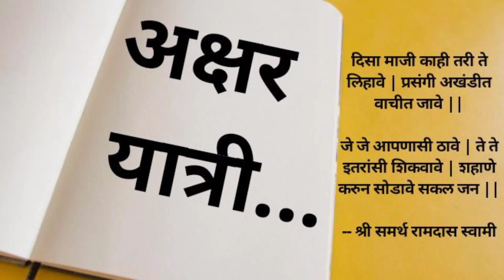व्यक्तिविशेष| मराठी भाषेचे शिवाजी | विष्णूशास्त्री चिपळूणकर | Vishnushastri Chiplunkar | Biography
नमस्कार अक्षर यात्री मंचाच्या माध्यमातून व्यक्तिविशेष या सदरा अंतर्गत ज्येष्ठ साहित्यिक श्री विष्णूशास्त्री चिपळूणकर यांच्या जन्मदिनाचे औचित्य साधून त्यांचा जीवन परिचय थोडक्यात आपल्या समोर सादर करत आहोत..

 संकलन - सोहम बाळापूरे
अभिवाचन - मयुरेश्वर वैराळे

अक्षर यात्री मंच या मराठी भाषा, साहित्य आणि संस्कृतीच्या अधिकाधिक  प्रसारासाठी वाहिलेल्या संवाद वाहिनी तर्फे सर्वांना विनम्र आव्हान

मराठी साहित्य प्रकारातील कोणतिही कविता , कथाकथन, लेख, आठवण, प्रवास वर्णन, प्रेरक कथा, प्रेरक प्रसंग, लघुकथा, अतिलघुकथा मोठ्यांच्या सहवासातील आठवणी असा कुठलाही प्रकार आमच्याकडे पाठवा.

विष्णुशास्त्री चिपळूणकर
विष्णुशास्त्री चिपळूणकर माहिती
विष्णुशास्त्री पंडित
विष्णुशास्त्री नाम
निबंधकार लेखक
मराठी साहित्यिक
मराठी लेखक
मराठी निबंधकार
मराठी पत्रकार
ज्येष्ठ पत्रकार
केसरी वृत्तपत्र
मराठा वृत्तपत्र
ज्येष्ठ साहित्यिक
विष्णूशास्त्री चिपळूणकर
पुणेकर
साहित्य
साहित्यिक
मराठी
व्यक्तीविशेष
मयुरेश वैराळे
अक्षर यात्री
मराठी माणूस
मराठी व्यक्ती
अभिमान मराठी
ज्येष्ठ मराठी व्यक्ती
ज्येष्ठ निबंधकार
कृष्णशास्त्री चिपळूणकर
आधुनिक मराठी गद्याचे जनक
महापुरुष
मराठी महापुरुष
साहित्याचे जाणकार
कवीपंचक
शालापत्रक
काव्यसंग्रह
आर्यभूषण आर्यभूषण छापखाना
किताबखाना
हिंदू व्यक्ती
चित्रशाळा राष्ट्रभक्ती
राष्ट्रवीर
निबंधमाला
vishnushastri_chiplunkar
Aksharyatri
Akshar Yatri